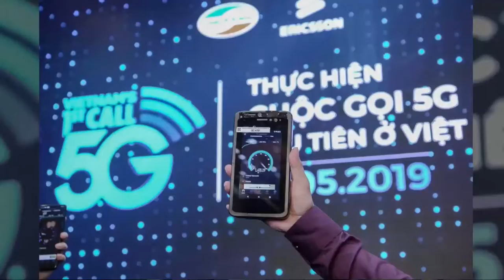Tải bộ phim 2GB trong chưa đến 2 giây, cước 5G đắt hay rẻ